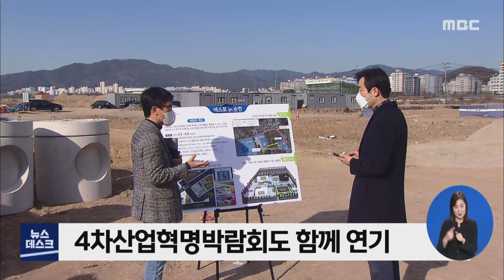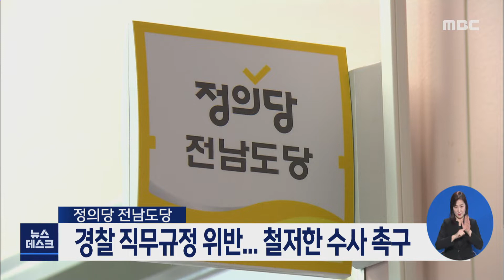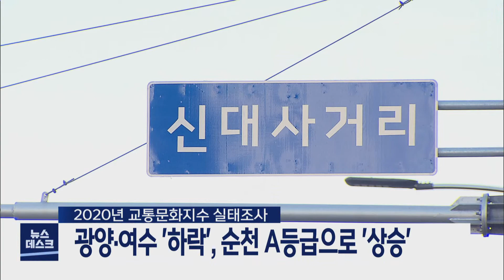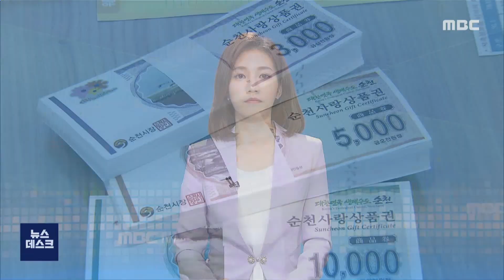[뉴스데스크] 다시보기 (21/02/05/금)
잡월드·박람회 줄줄이 연기...코로나 여파 2년째 - R
법원 "포스코, 사내 협력업체 노동자 직접 고용해야"
경찰 직무규정 위반..철저한 수사 촉구
비행시험장 반대 여론..해법은? - R
여수시-남해군, 해저터널 공동협력 방안 논의
농어촌 파괴 풍력*태양광 반대 연대회의 발족
조계종, '선암사 소송' 판결 불복해 대책위 출범
해상풍력 메카 '신안군'..주민 참여 실험대 - R
교통망 확충과 미분양 대비 등 의견 청취
교통문화지수, 광양·여수 '하락'·순천 '상승'
순천사랑상품권 발행.판매 역대 '최대치'
"김치 종주국 논란 속 정부 대응 소극적"
전남도, 중국 춘절 겨냥 온라인 판촉행사 진행 //